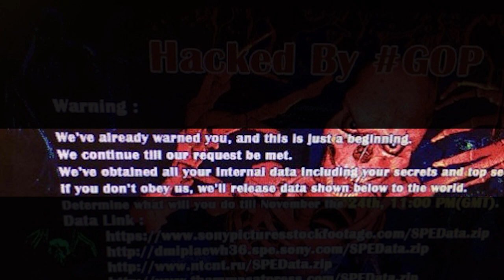Hacker Group Takes Down Sony Pictures Computer Systems - IGN News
Employees at the film and television studio have resorted to pen and paper to get through the workday.